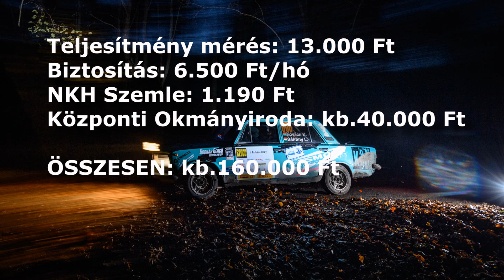Utcaitól az SP rendszámig! 2.rész / Fireblade Rally Team VLOG EP.03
Megérkezett a Sportrendszám ügyintézésének második része.
Köszönjük a Megtekintéseket!